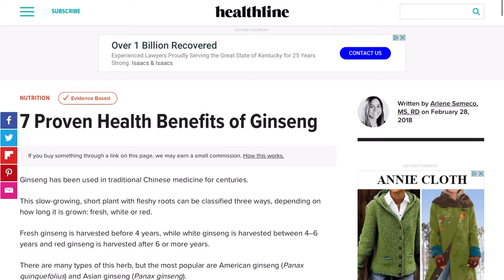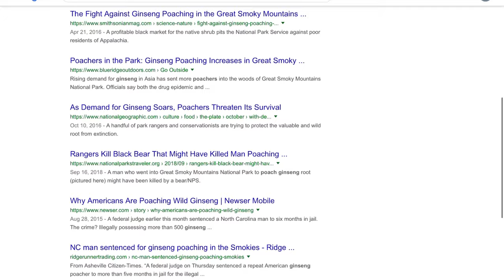How to Find Wild Ginseng!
Some tips and tricks on how to find Appalachian Ginseng!